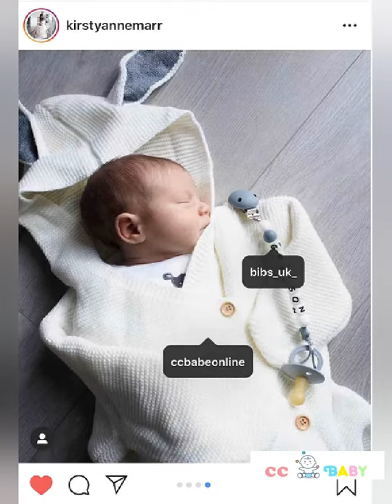CCBABE Baby Sleeping Bags / Clothes / Shoes / Socks Reviews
Thanks for all Mommy's Kindly review